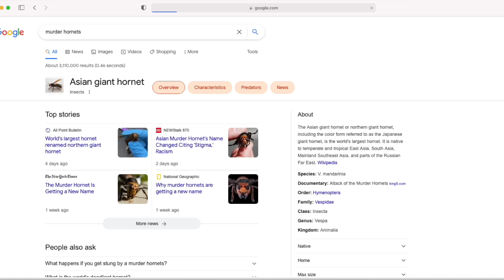Cicada Killer Wasps - Backyard Infestation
ALL the EXACT products I use for 🪳pest control, 🎥 content creation, and 🕺personal.

The Cicada Killer Wasps are one of the most misunderstood insects in the country. These massive specialized hunters paralyze Cicadas with relentless attacks... But don't worry, they are nearly harmless to humans!

0:00 - Catching A Cicada Killer Wasp
0:55 - Are they Murder Hornets?
1:34 - What you NEED to know
2:23 - Cicada Killer Biology
3:57 - Wasp Burrows in the Ground
4:12 - Up Close Encounter
6:12 - What Happens to the Cicada?
6:45 - Wasp Release
7:01 - Bad Content

I get tons of phone calls this time of year about these wasps. Customers always freak out thinking they are some aggressive hornet trying to attack them, but in reality, these wasps don't attack unless it's in self defense. Have you ever seen on of these wasps flying around your neighborhood???

If you need pest control services in Western, Central, or Southern Kentucky... give my company a call!

My Pest Control Company servicing Asheville, North Carolina.